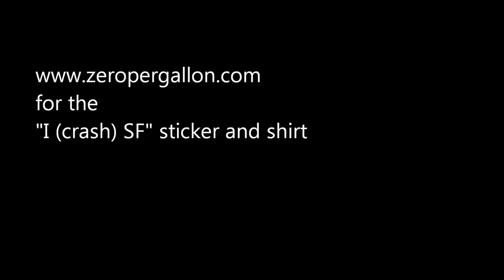Specialized Turbo electric bike test ride in San Francisco California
Specialized Turbo media ride through San Francisco April 24 2013